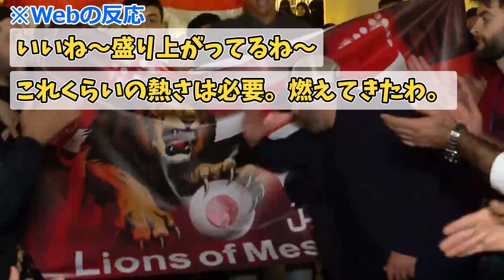【アジアカップ】イラクサポが“日の丸”横断幕に挑発！森保ジャパンは完全アウェイの激闘へ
街中でイラクサポーターが大騒ぎ。
サッカー・アジアカップ（杯）に出場中の日本代表は19日にイラク戦を迎える。開催地カタールの放送局は、イラクサポーターが大騒ぎしながら“日の丸”を挑発するような動画を公開。日本人ファンが「アウェーになりそう」「直接対決は面白くなる」と警戒する通り、熱い雰囲気になりそうだ。

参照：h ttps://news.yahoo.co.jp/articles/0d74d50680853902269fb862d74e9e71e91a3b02